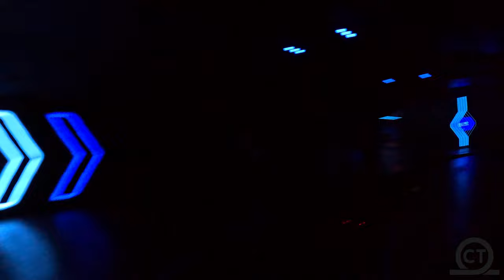Tron Lightcycle / Run Walt Disney World - Frontseat POV 4K60FPS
Get the best On-Ride POV of Tron Lightcycle / Run FRONTSEAT 5K60FPS located at Walt Disney World!!  This Tron-themed coaster opened this year and is a clone of the same coaster at Shanghai Disneyland!!